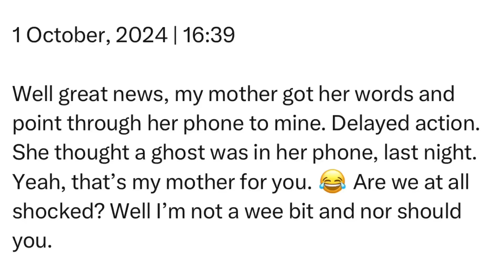Tuesday | 1 October, 2024 | 16:39